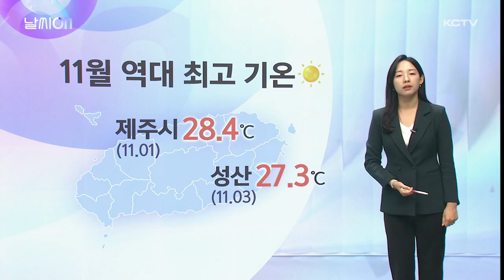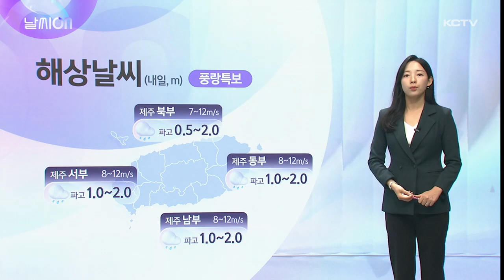날씨ON(주말 비날씨&다음주 날씨는?)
이번주는 낮동안 기온이 크게 오르면서 다소 더운 날이 많았습니다.

제주시에서는 28.4도, 성산에서도 27.3도까지 올랐는데, 11월에 이렇게 기온이 높았던 건 처음입니다.